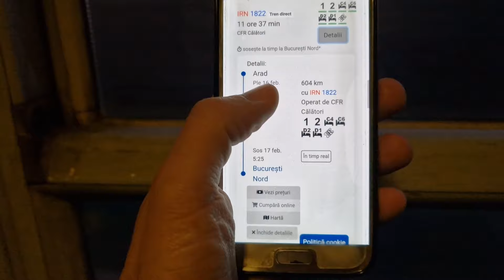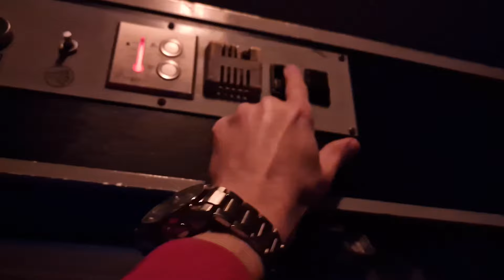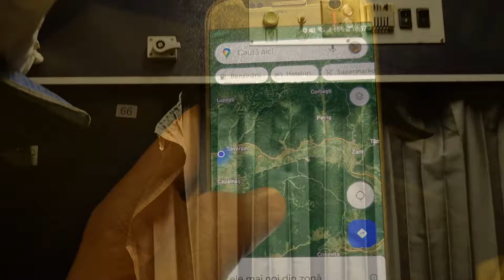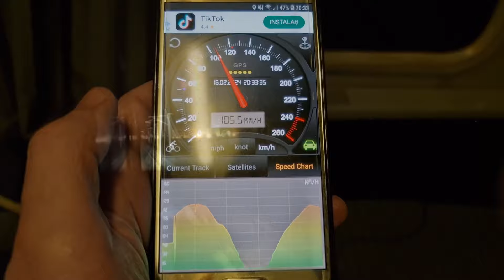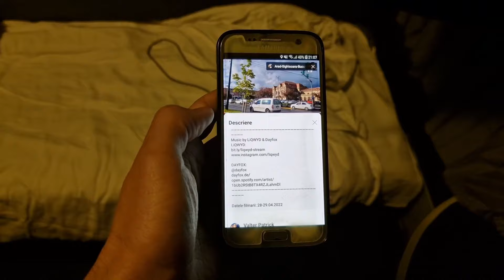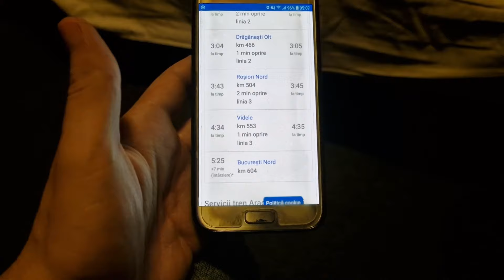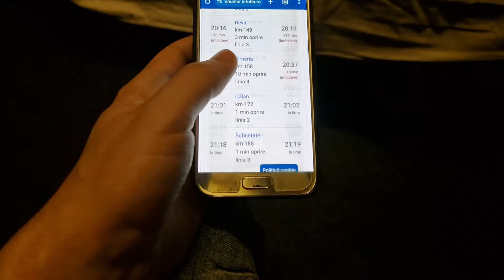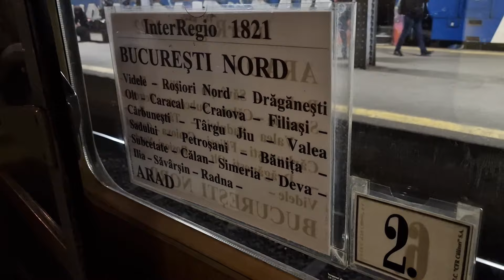Arad - Bucuresti | Calatorie la cuseta cu trenul CFR IRN 1822, cum se procedeaza, toate detaliile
In acest video va voi prezenta nu numai intreaga calatorie cu trenul CFR Calatori IRN 1822 Arad - Bucuresti, cat si toate detaliile, referitoare la calatoria la vagon cuseta in 2024.

Printre aceste detalii se refera, pretul la toate clasele din tren, conditiile, spatiul disponibil la compartiment, pregatirea patului la cuseta, facilitatile cat si neajunsurile vagonului.

Numar: 1822
Rang Tren: Interregio Night (IRN)
Tren: Arad - Bucuresti Nord
Traseu: Arad - Petrosani - Bucuresti Nord
Timp: 11 ore 37 minute
Distanta: 604 km
Vmax: 120 km/h
Tip vagon: Vagon cuseta 4/6 paturi
Pret: 211,50  lei (cuseta 4 paturi)
Servicii: Clasa 1 CFR, Clasa 2 CFR, Cuseta 4/6 Paturi, Dormit 1/2, Loc Rezervat.

Data filmarii:
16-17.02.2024